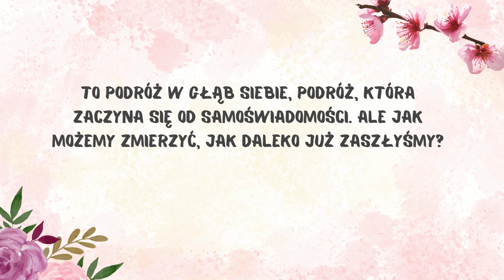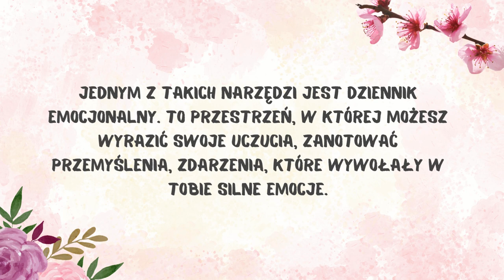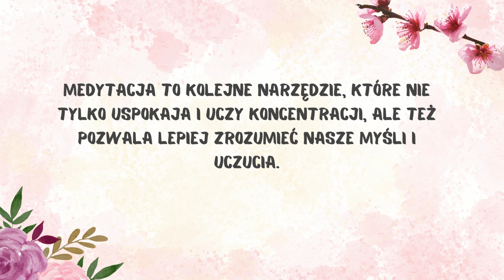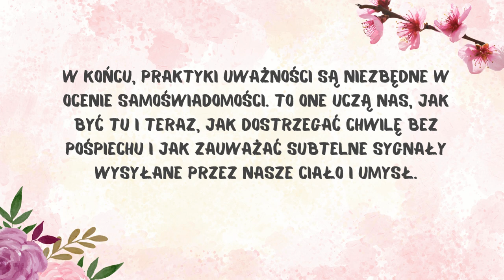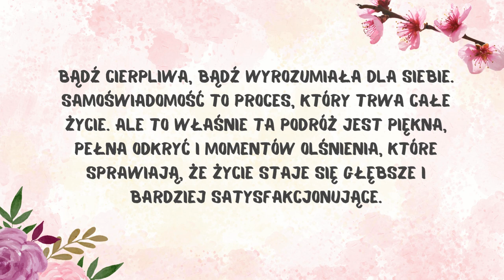90 dni do wewnętrznej równowagi: praktyki uważności dla nowoczesnej kobiety- moduł 2.5